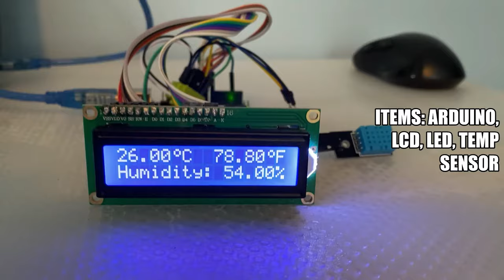Arduino Temperature and Humidity Sensor (3D printed case)